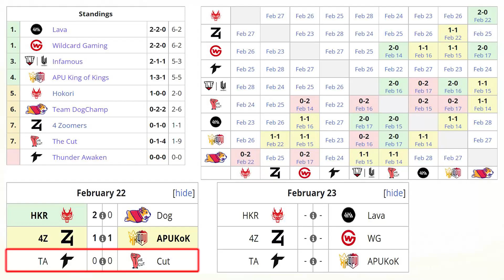THUNDER AWAKEN vs THE CUT [BO2] - Gran Debut Del Nuevo Thunder! - BTS PRO SERIES 10 DOTA 2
THUNDER AWAKEN vs THE CUT [BO2] - Gran Debut Del Nuevo Thunder! "El Doctor Matthew" - BTS PRO SERIES 10 DOTA 2